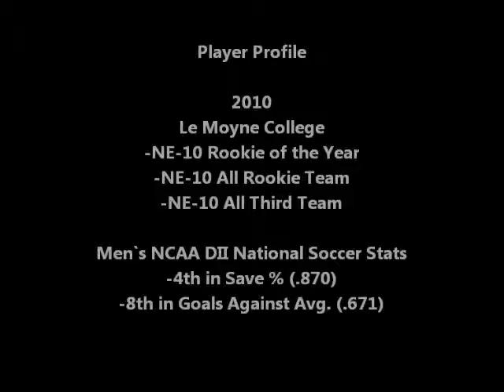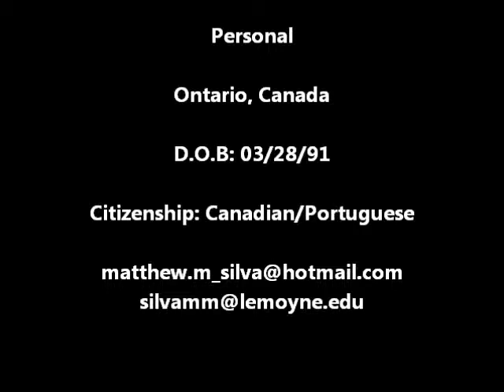Matthew Silva Soccer Film 2010-2013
Film from Le Moyne College Soccer